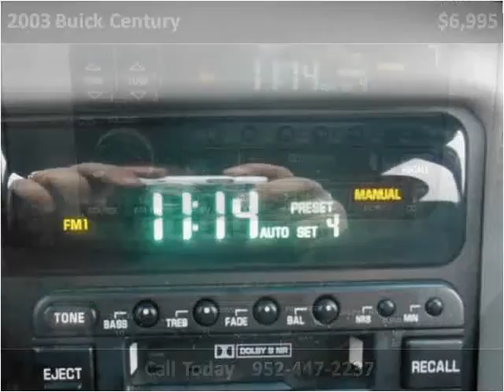2003 Buick Century Used Cars Prior Lake MN